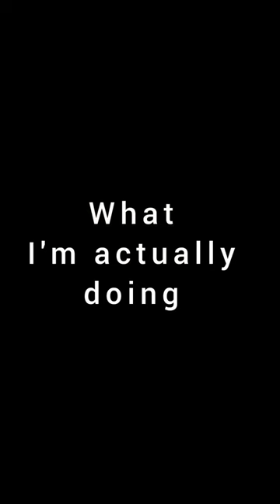What Garmin thinks of Liszt’s B minor Sonata 😁